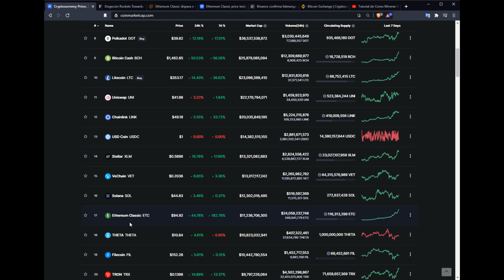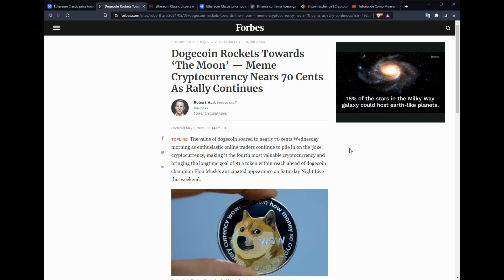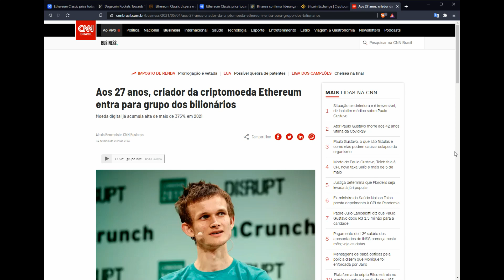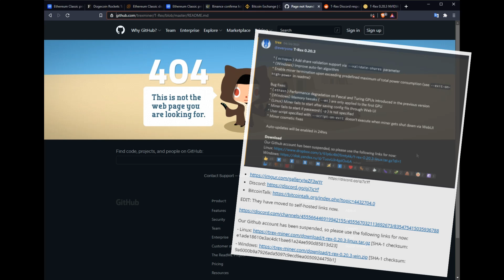TREX MINER SUSPENSO DA GITHUB, BINANCE NO TOPO DO BRASIL, DOGE E ETHEREUM CLASSIC TO THE MOON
Fala rapazida, algumas notícias rápidas do mercado.

Sucesso a vocês

Carteira Ethereum (ETH)
0xe2e51f4233c0d8ebc7bc0c8a132b83118fab1a22

Carteira Raven Coin (RVN)
RCmSwacXzCABReXhASZV5FbiKF3NMMTB97

Carteira Bitcoin (BTC)
1P7BAUFFrDYvupsfmxjPKeoEnpnWQtPLE9